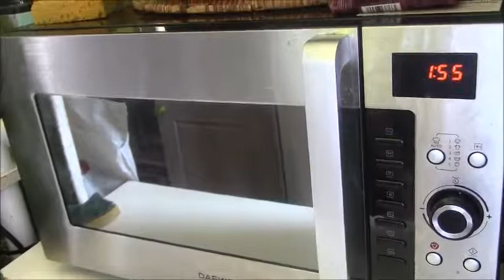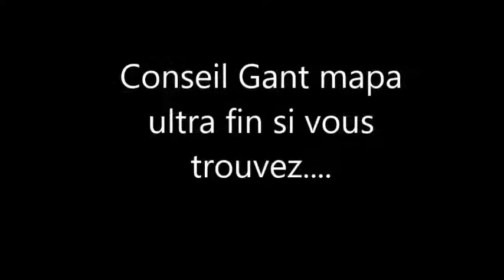Les 12 Covid de Midi La question Chlo la question Ro la question Chloroquine et tuto des gants